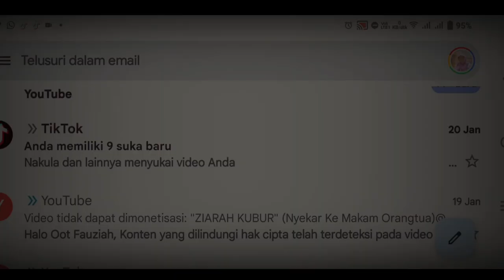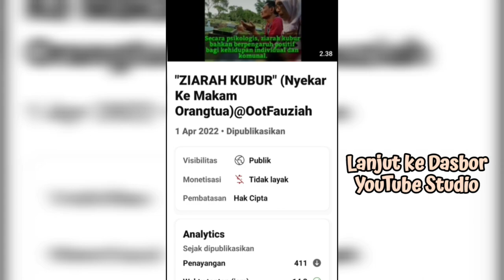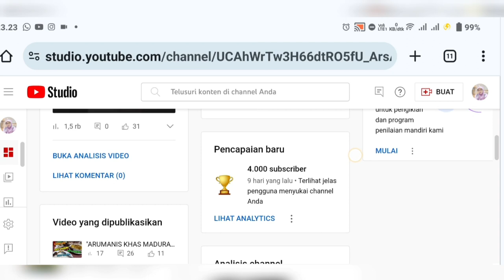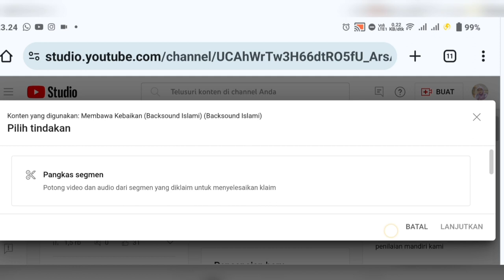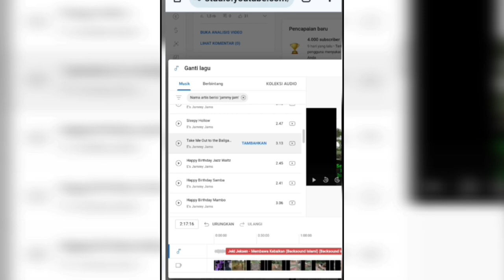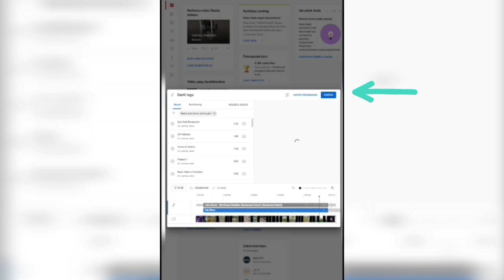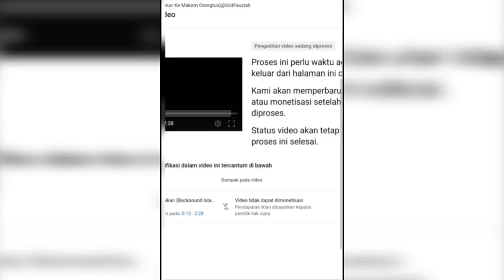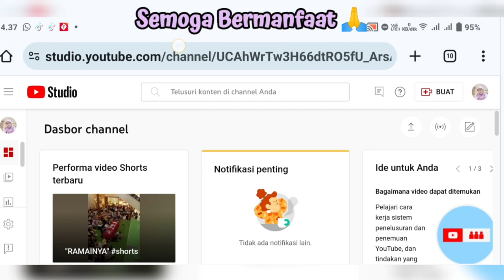"TIDAK LAYAK LAGI" || KIRAIN SUDAH HABIS, TERNYATA MASIH ADA KHC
Alhamdulillah Monetisasi Aktif kembali setelah ganti lagu...

Terimakasih Sobat sudah meluangkan waktu menyimak Video ini, Semoga Bersama & Terinspirasi